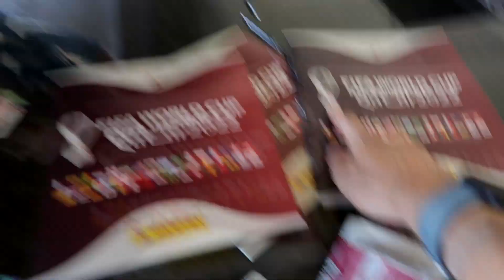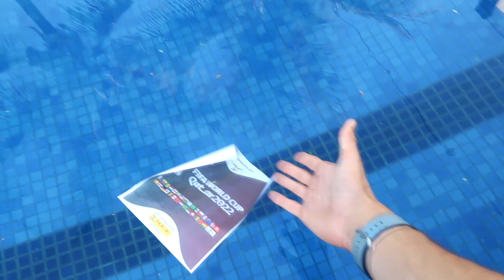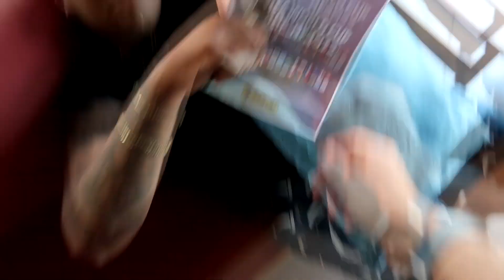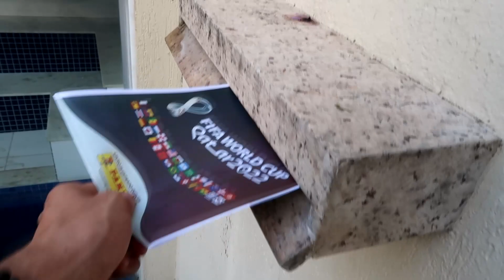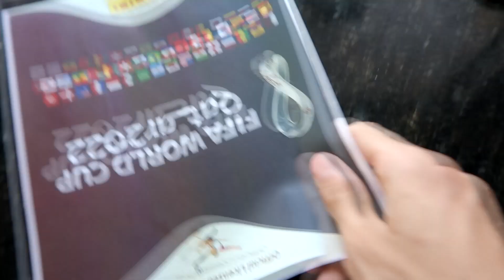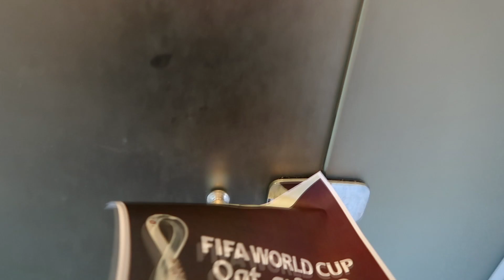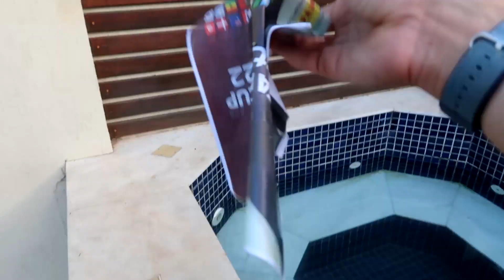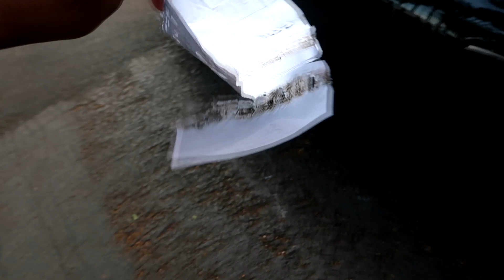DESTRUINDO 24 ÁLBUNS DA COPA EM 24 HORAS!!